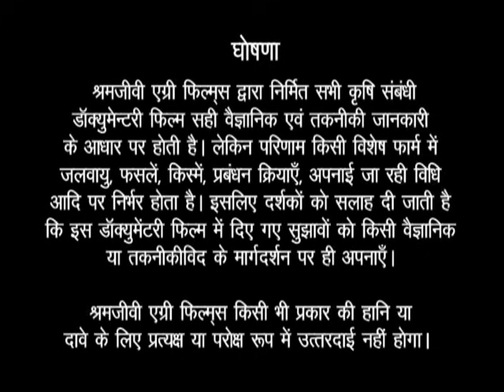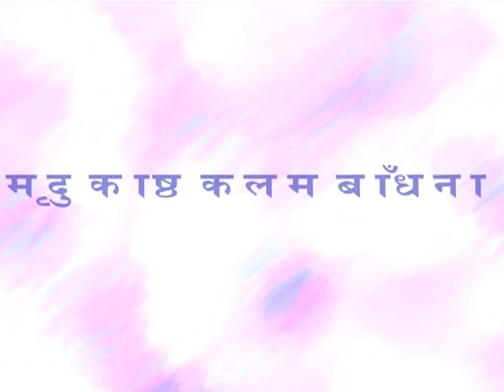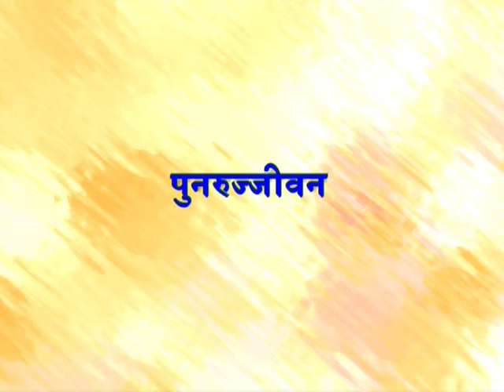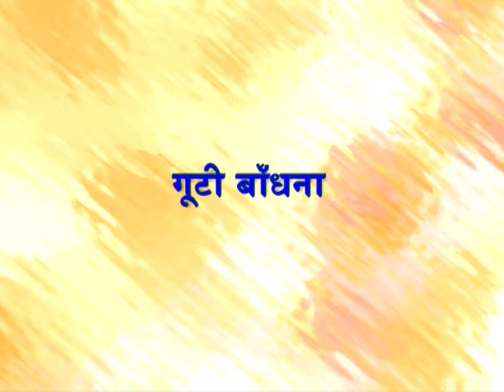Grafting Techniques - Hindi (Kalam Bandhane Ki Takanik)